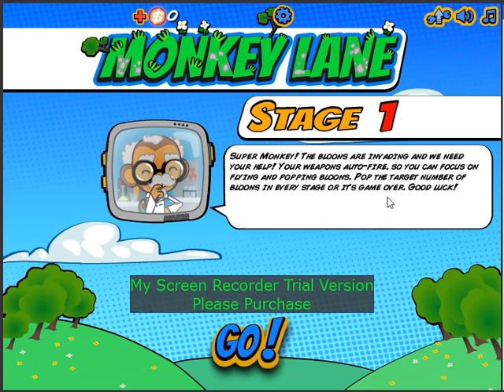Bloons Super Monkey 2 (Part 1)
The Latest Bloons Game Will Leave You Asking For More! XD